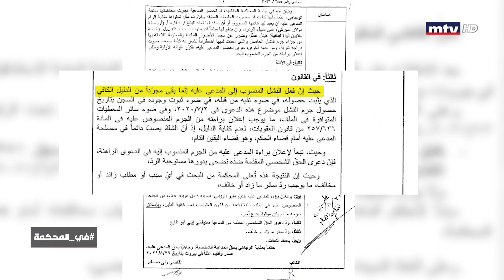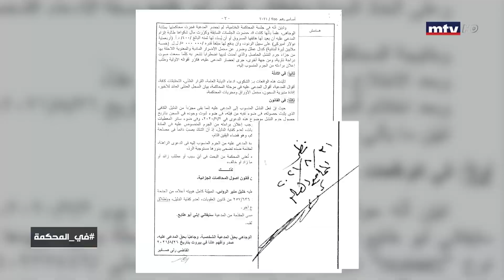في المحكمة - بعدما اتهمته بسرقة هاتفها...صدر الحكم... فما هو؟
"في المحكمة" برنامج جديد يعرض على شاشة ال أم تي في وهو الأول من نوعه في لبنان والعالم العربي البرنامج هو من النوع التوعويي الحقوقي و يدخل لأول مرة إلى داخل قاعات قصر العدل في بيروت وينقل للمشاهد تفاصيل المحاكمات والدعاوى مع المتخاصمين الحقيقيين سوف نستكشف في هذا البرنامج كيف تتم المحاكمات مع القضاة ونشاهد كيف تتم الإستجوابات و صدور الأحكام البرنامج من إعداد وتقديم سمير يوسف

The In-court procedure in the Arab world isn’t conventionally taped. “Fil mahkama”, produced by Samir Youssef, is a show concept that brings foreign action that includes showcasing the preparation, the procedure and the action taken in a fully active courtroom. The documentation of this process is an entirely new idea that is based on an international model that has the purpose of showing transparency in the Lebanese judiciary system.